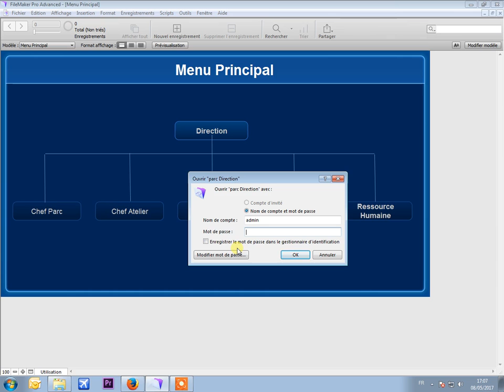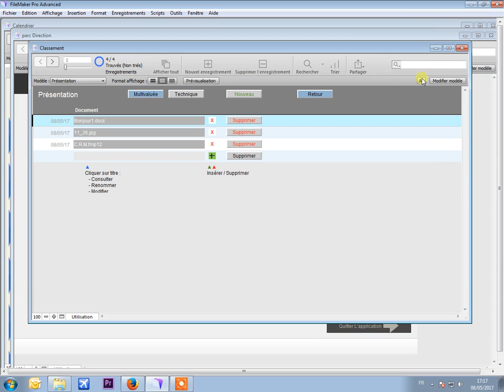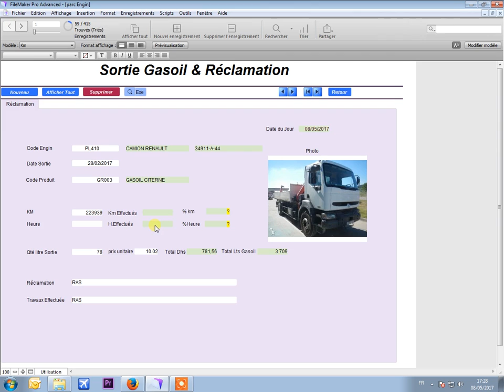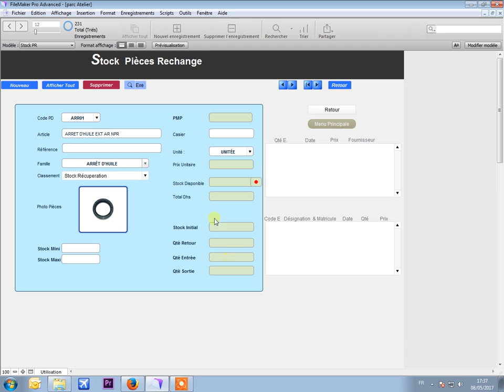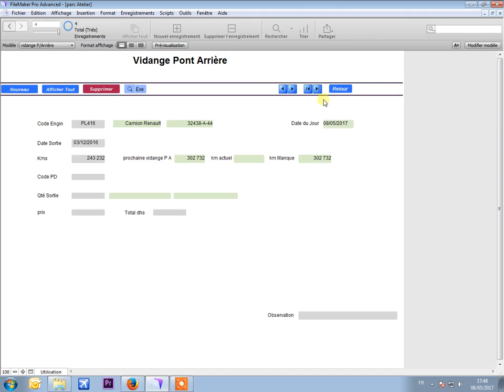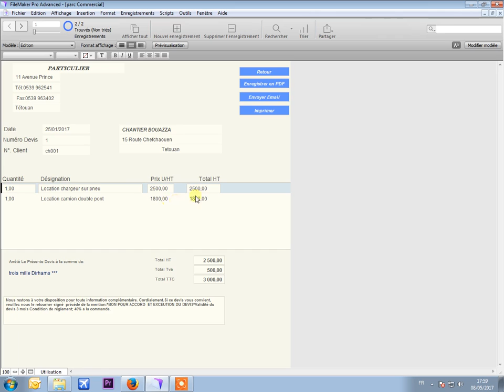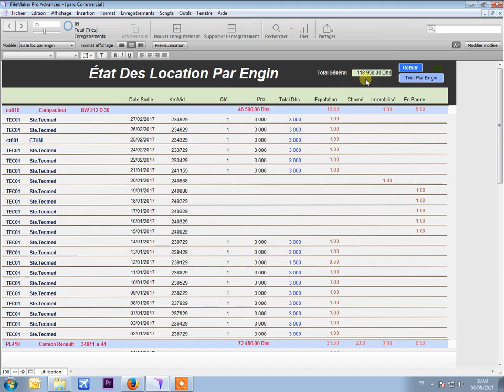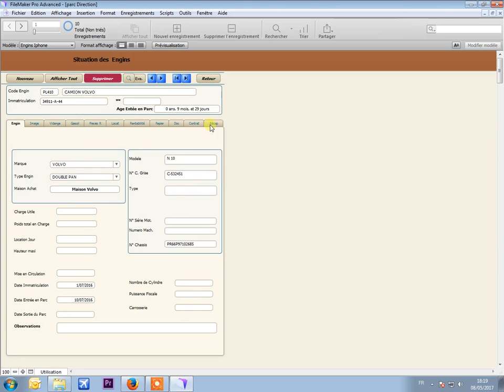Gestion du Stock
Temsamani Mustapha 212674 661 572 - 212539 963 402

spécialisée dans le secteur Travaux Public

Dans ce cadre d'activités, je suis spécialisé sur la Programmation des bases des donnes Filemaker
j'ai pu acquérir l'expérience et la compétence Pendant plus de 15 ans dans le secteur  pour étudier, planifier, estimer le budget nécessaire pour le suivi de Chantier TP. À de telles opérations et conduire ou accompagner un responsable du projet  de la phase d'étude jusqu'à son terme.

A cet effet, je tiens à votre disposition pour mener à bonnes fins toute opération que vous choisiriez de me confier.

Dans l'espoir de retenir votre attention lors de votre décision, je vous  prie de croire, chère Monsieur, en l'assurance de mes sentiments les plus dévoués.